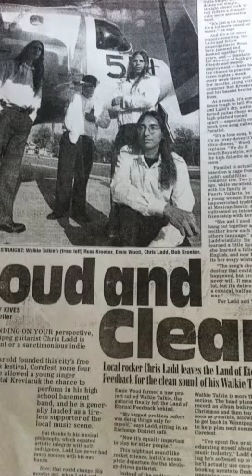Walkie Talkie - Color TV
From Playset album